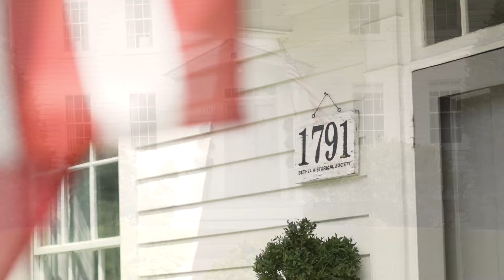Rev. John Ely House - A Modern Country Lifestyle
Momentous Opportunity to own a piece of history. Welcome to the Rev. John Ely House with huge barn. This updated 1792 gem has been thoughtfully renovated to seamlessly blend modern 21st century comforts with the home’s timeless historical charm. Nestled on an expansive .81-acre corner lot this property has so much to offer. All within walking distance to the HEART of downtown Bethel, train station and schools. As you enter this picturesque home, the 1st floor boasts four bright rooms situated around the center 3 fireplaces, a modern kitchen and a 4-season sunroom / home office with glass doors that walk out onto the side patio. Additionally, a mudroom, renovated full bath and laundry room. On the 2nd floor, you’ll find 3 spacious bedrooms, 2 fireplaces and a renovated full bathroom. This home presents a partially finished basement with fireplace as a fantastic bonus area currently used as a family room and 4th bedroom. The walkup full attic is utilized for storage with the potential to be finished. That's not all - across from the home is a HUGE barn that comprises a 550+ finished sq. ft. all season photography studio legally approved for a business! (Buyer to do due diligence.) Plus- workshops/garages, storage area and possible in-law. This space can let your entrepreneurial dreams come to life. Behind the barn you'll find a deep flat backyard. Do NOT miss your once in a lifetime opportunity to own a piece of history that seamlessly weaves together past, present and future.